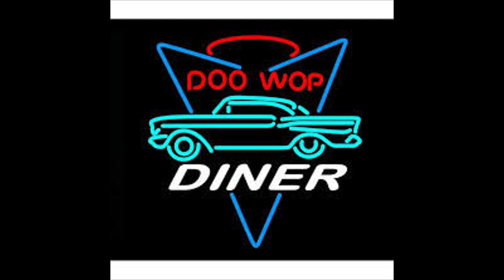TOPS WALKIN WITH MY BABY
THE TOPS VOCAL GROUP, WALKIN' WITH MY BABY, DOO WOP JUMP, VOCAL GROUP HARMONY, DOO WOP MUSIC GENRE